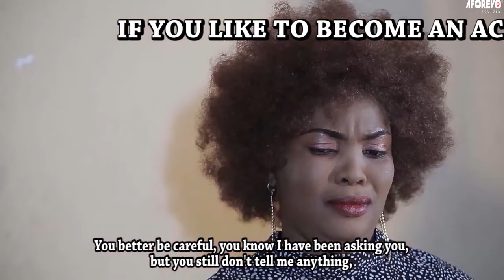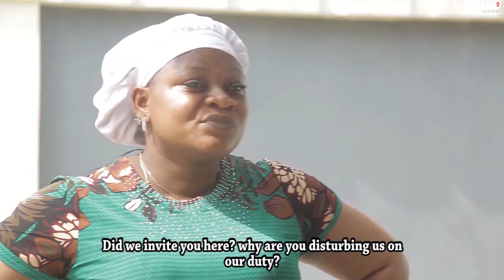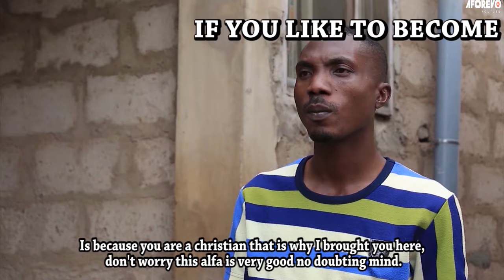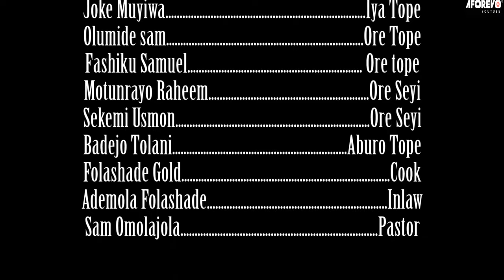Ife Akoko - Latest Nigerian Yoruba Movie Starring : Femi Adebayo, Peju Ogunmola, Olufunmi Omobapitan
Was faced with a issue to marry a ghost or a human
Starring : Femi Adebayo, Peju Ogunmola, Olufunmi Omobapitan